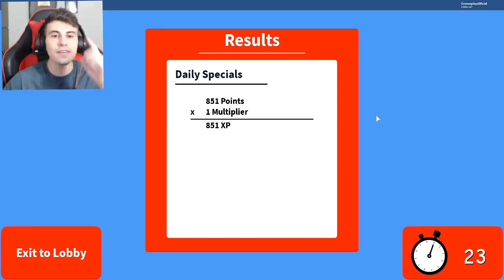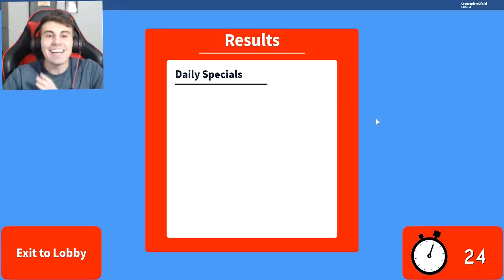PIOR COZINHEIRO DO ROBLOX !!